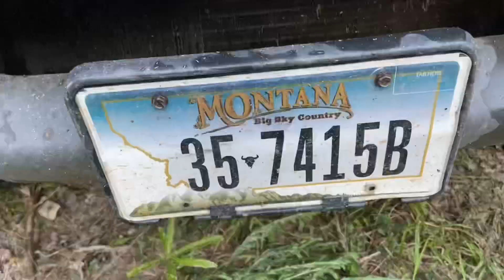OFF-ROADING 7.3 POWERSTROKE GOES WRONG!!!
7.3 in the mud and we break the steering and blow it up